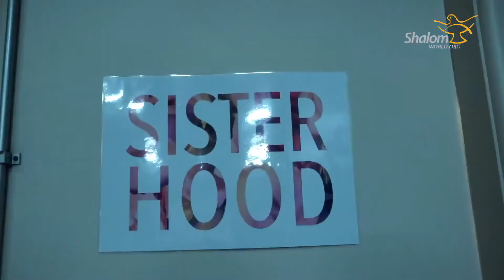Arise : Sisterhood Catholic women's conference EP03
Heaven rejoices when the beautiful creation of the Lord on earth - women, gather to praise the Lord. Watch Arise: Sisterhood Catholic Women’s Conference from Monday to Friday starting June 11 at 5.00PM ET/BST/AEST!